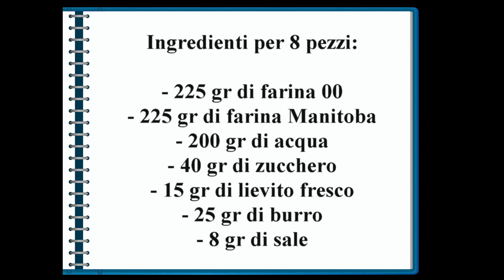PANINI PER HOT DOG sofficissimi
I panini sofficissimi per hot dog sono facili da preparare e molto morbidi da mangiare. Si preparano velocemente.
Io li farcisco con crauti , Würstel e salse varie. Ma potete utilizzarli per qualsiasi farcitura di salumi e formaggi.

Ingredienti per 8 panini:
- 225 gr di farina 00 o meglio ancora 0
- 225 gr di farina Manitoba
- 200 gr di acqua
- 40 gr di zucchero
- 1 uovo e 1 tuorlo
- 15 gr di lievito fresco
- 25 gr di burro
- 8 gr di sale
1 albume da spennellare sopra